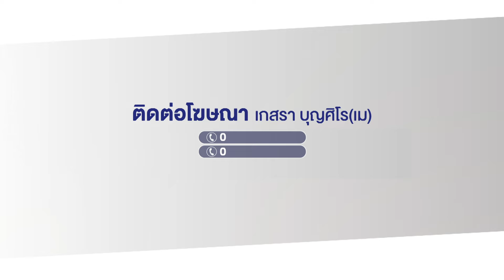หนุ่มฮ่องกงเมากัญชาซิ่งเก๋งชนเสาไฟเจ็บ l ตลาดข่าว - ข่าวเช้าเวิร์คพอยท์ l 24 พ.ค.67